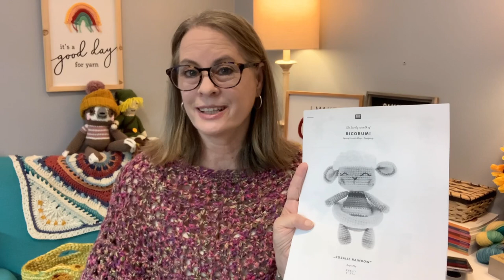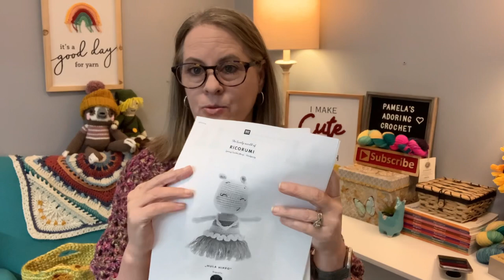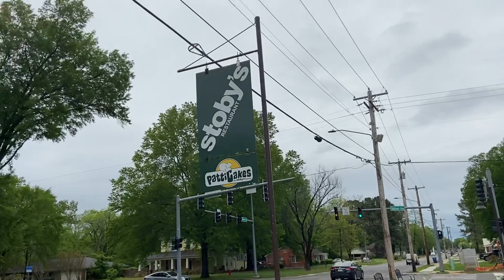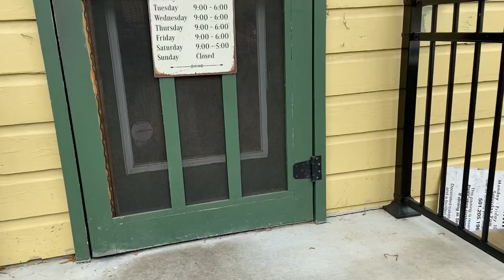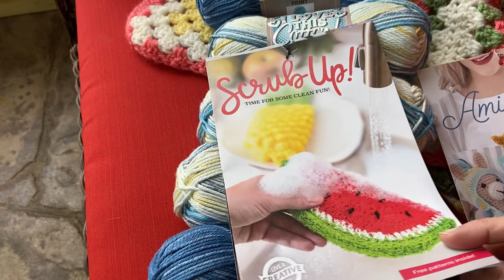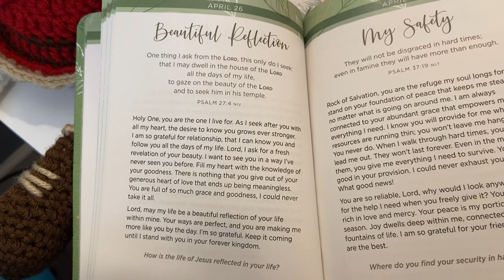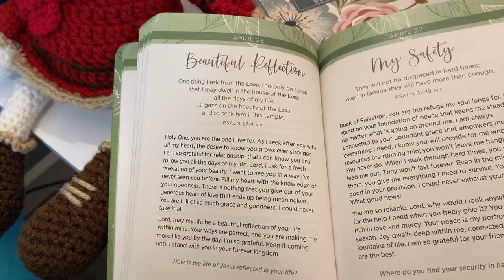Crochet And Stuff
365 Days of Prayer for Life

Happy Mail:
Pamela Barton

Over 120 Patterns:

Over 150 Patterns:

If you are looking for a fun makeup bag with makeup, you might want to try Ipsy, a monthly subscription. I have been a member since 2018.